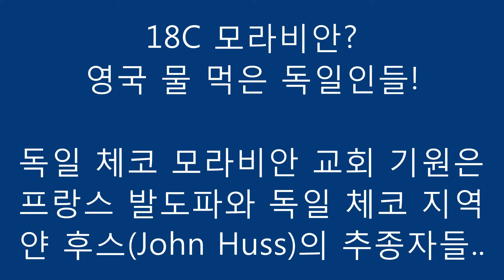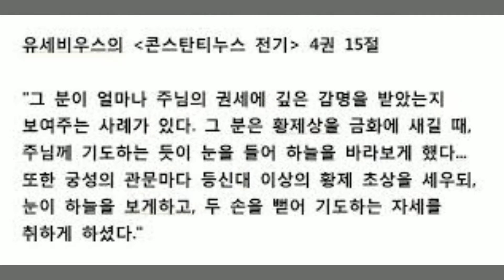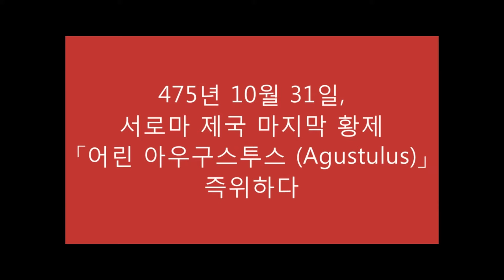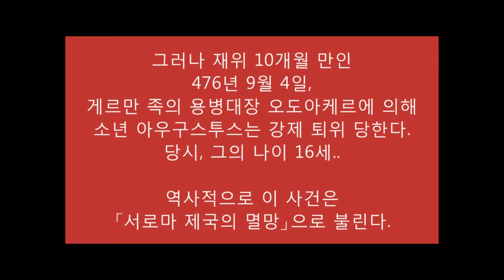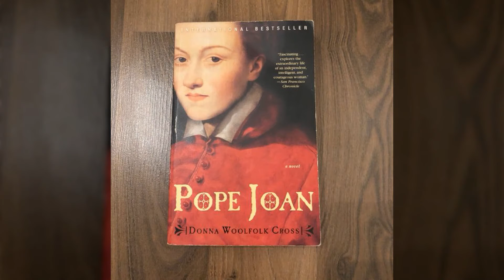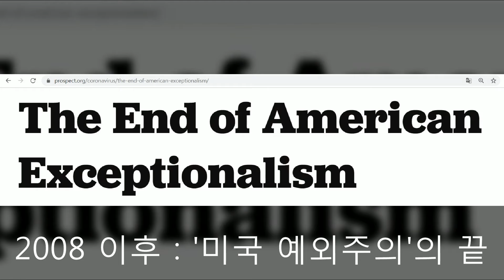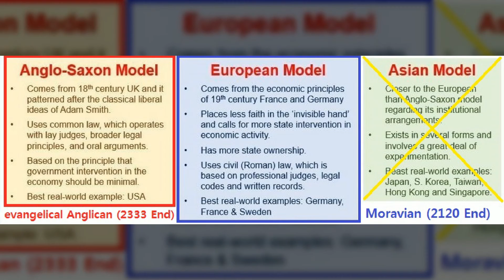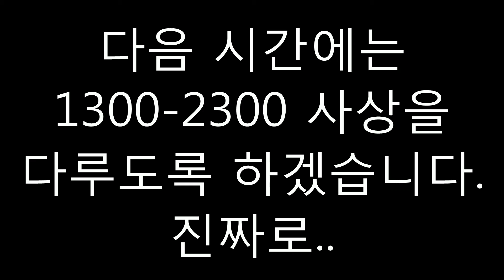A.D. 2120~2300(or 2333) 사이 시기 문제를 말하기에 앞서, 두번째 시간 : 1300~2300 [앵글로 복음주의 종말론]에 앞서 1120~2120 [모라비안] 먼저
한 텀 쉬어 갑니다 하마터면 모라비안을 빠트릴 뻔 했네요.
마지막 윈윈 모드..달려라 달려 미국교회 한국교회 화이팅